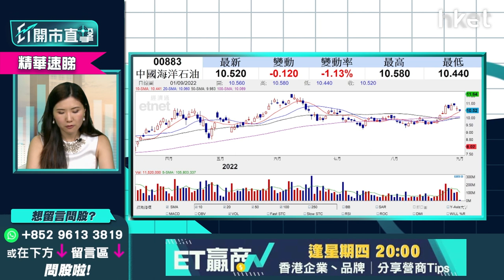【ET開市直擊】（精華）石油股點部署？中石油857、中海油883策略速睇